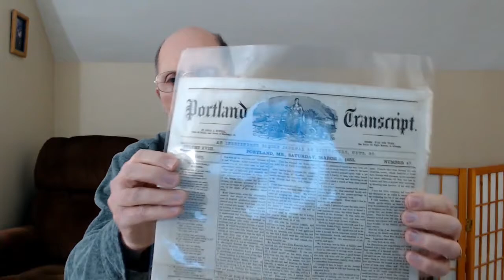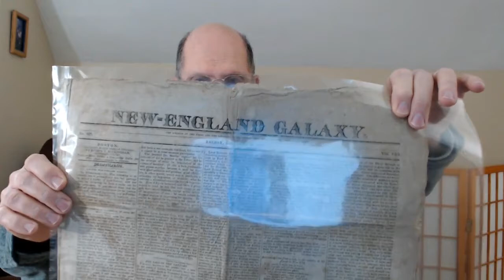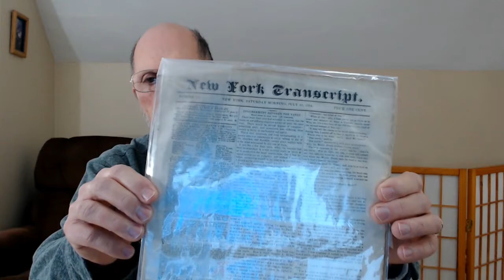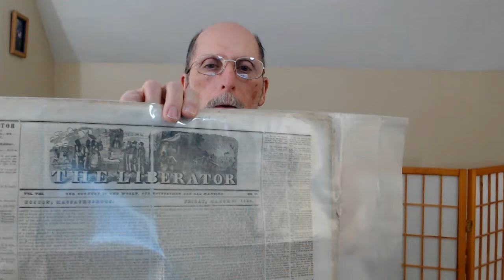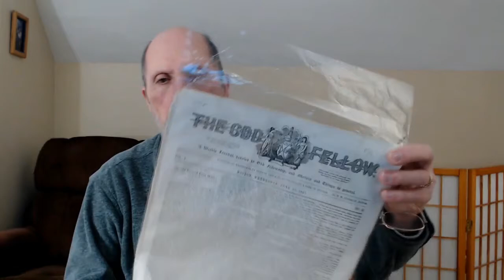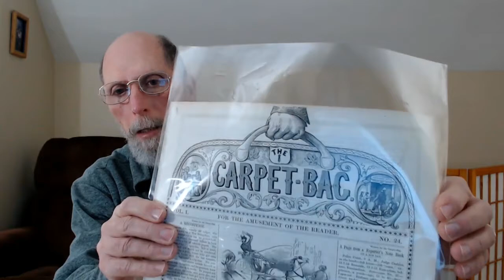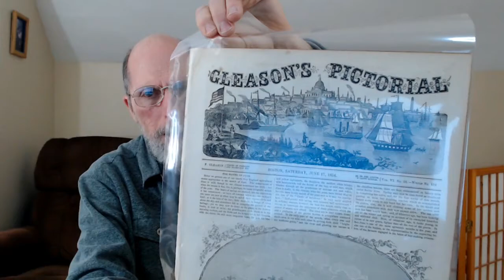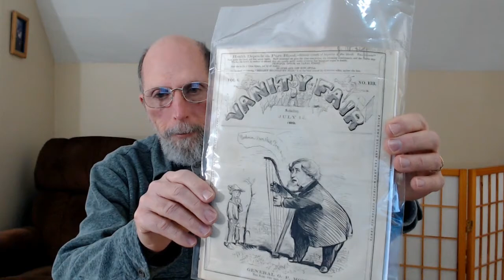Stephen Sakellarios, February 22, 2021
A history of the main newspapers that Mathew Franklin Whittier wrote for, told through a presentation of physical examples of each.
(My apologies that there is an extended period of black at the end of this video.)